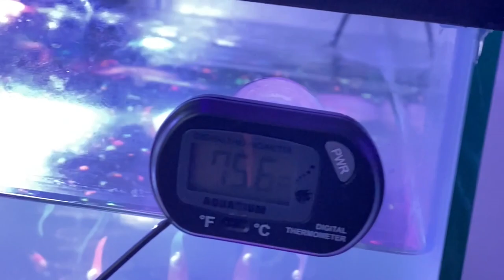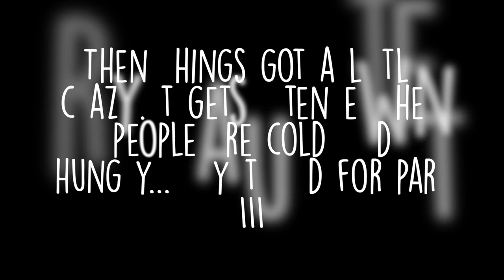Surviving The BIGGEST Winter Storm of 2021 | Yorkie Momma Takeover Part II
Hey X3 FAMILY!!! Welcome to ThoseYorkiesx3!! My name is Kenissa and I have three Beautiful Yorkies:Marley, Zoey, & Bailee. Here is a vlog showing our experiences during The BIGGEST Winter Storm of 2021. We hope you enjoy this video!! XOXO

EQUIPMENT USED:
CANON T5i

Dylan Emmet - Don't Wanna Think About It / Lofi House ◻️ Listen more on Spotify